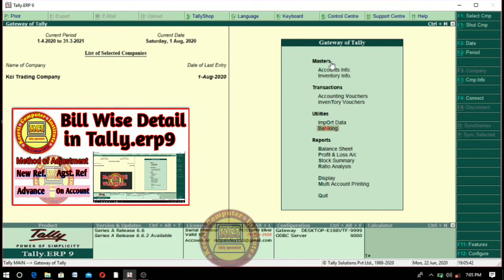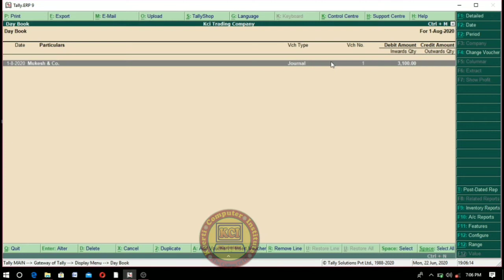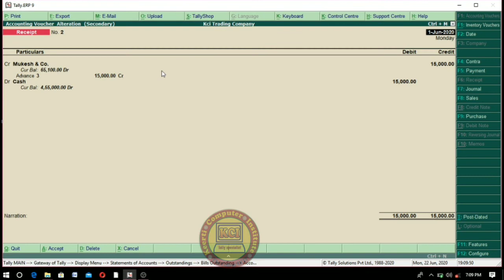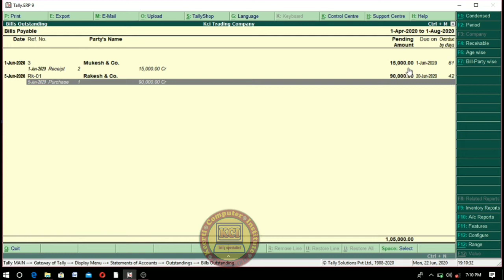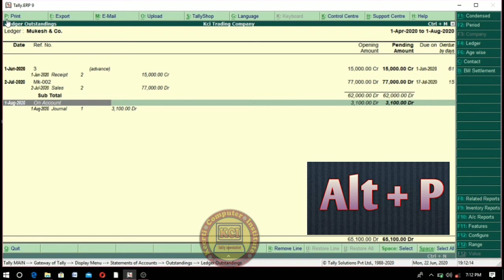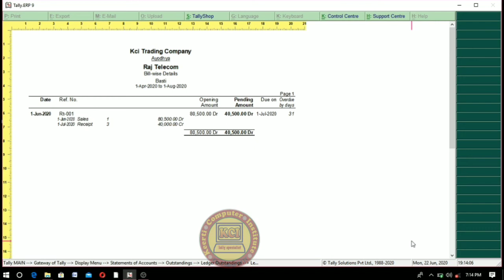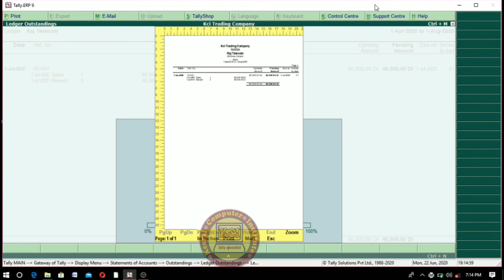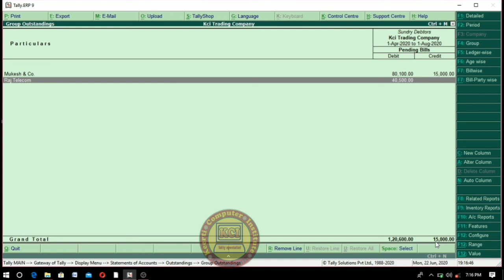outstanding report in tally, outstanding report with running balance in tally, overdue, bill payable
outstanding report in tally, outstanding report with running balance in tally, overdue, bill payable, bill receivable, customer dues report. Learn how to display all outstanding reports party wise/customer wise, ledger wise, group wise and also learn how to display overdue period Receivables and Payables are two important components of any organization's working capital.how to print outstanding bills in tally erp9.dear student complete outstanding analysis in this video so please watch this video very carefully .thistally online class provide by youtube channel Kci Tally Specialist.outstanding report in tally, outstanding report with running balance in tally, overdue, bill payable..Dear student aap sabhi ko hamare dwara chalai ja rahi computer online classes ko padhne ke liye  mere  channel kci tally specialist ko subscribe kare video ko like kare ttha share jarur kare jisse jyada se jyada log is free class ki suvidha prapt kar paye ttha new video notification ke liye bell icon ko jarur press kare.isme niche tally class ke last  sabhi videos ka link de rhe hai jis bhi video ko dekhna ho link par click karke aap dekh sakte hai